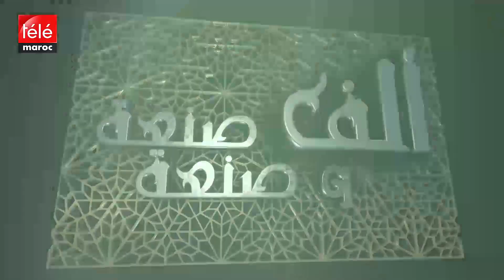ألف صنعة وصنعة: تحف تقليدية بطابع عالمي مصنوعة من الطين